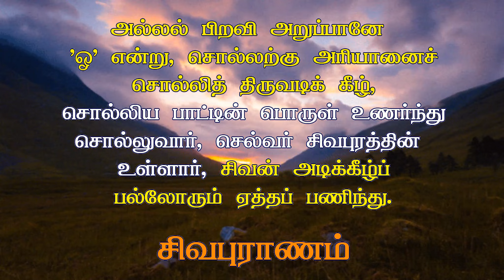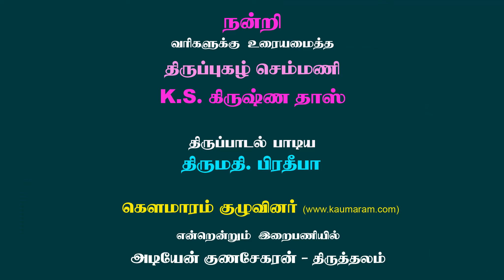Thirupugazh Song for the Separation of Lord Murugan | முருகனை பிரிந்த தலைவிக்காக பாடிய திருப்புகழ்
Thirupugazh Song for the Separation of Lord Murugan | நாயக நாயாகி பாவத்தில் முருகப்பெருமானை பிரிந்த தலைவிக்காக பாடிய திருப்புகழ்  | திருத்தலம்..

Thirupugazh Song 259 - kanaiththu adhirkkum (thiruththaNigai)

கனைத்த திர்க்குமிப் பொங்கு கார்க்கட லொன்றினாலே
கறுத்த றச்சிவத் தங்கி வாய்த்தெழு திங்களாலே

தனிக்க ருப்புவிற் கொண்டு வீழ்த்தச ரங்களாலே
தகைத்தொ ருத்தியெய்த் திங்கு யாக்கைச ழங்கலாமோ

தினைப்பு னத்தினைப் பண்டு காத்தம டந்தைகேள்வா
திருத்த ணிப்பதிக் குன்றின் மேற்றிகழ் கந்தவேளே

பனைக்க ரக்கயத் தண்டர் போற்றிய மங்கைபாகா
படைத்த ளித்தழிக் குந்த்ரி மூர்த்திகள் தம்பிரானே

kanaiththa dhirkkumip pongu kArkkadal ondrinAlE
kaRuththaRa sivath thangi vAyththezhu thingaLAlE

thani karuppuviR kondu veezhththa sarangaLAlE
thagaith thoruththiyeyth thingu yAkkai sazhangalAmO

thinaip punaththinai paNdukAththa madandhai kELvA
thiruththaNi padhi kundrin mEtrigazh kandha vELE

panaik karak kayath thaNdar pOtriya mangai bAgA
padaith thaLith thazhikkum thrimUrthigaL thambirAnE.